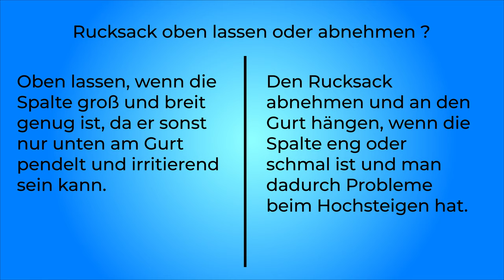DIE SELBSTRETTUNG - Wie geht das? | Hochtouren Grundlagenkurs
Wie funktioniert die Spaltenbergung, wenn man selbst hineingefallen ist? Und welche Vor- und Nachteile hat diese Art der Rettung?

🔧 Meine Ausrüstung 🔧

Schuhe

Rucksäcke

Technisches

Die obigen Links zu meiner Ausrüstung und zu Bergzeit und Bergfreunde sind  sogenannte Ref Links. Wenn ihr über diese Links einkauft, zahlt ihr den ganz normalen Preis und wir bekommen eine kleine Provision, mit der ihr uns und unsere Arbeit ohne Aufpreis unterstützen könnt!